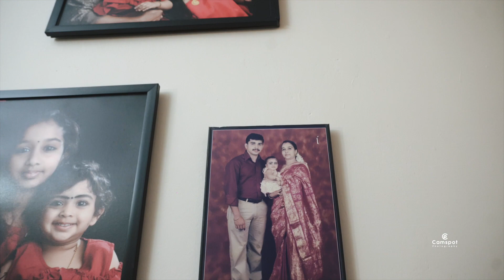NAKSHATHRA HOUSE MOVIE